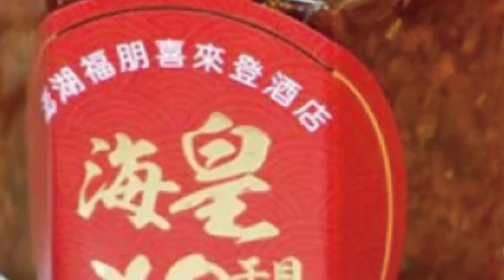【每日必看】拜登波蘭演講放話! 全力摧毀俄國經濟:要讓盧布變廢紙@中天新聞CtiNews 20220328